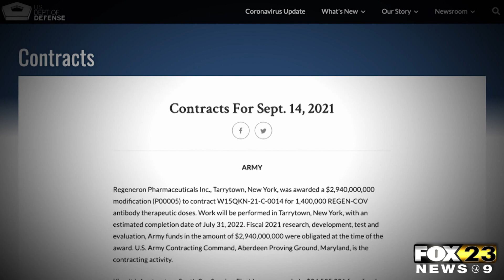Federal Government Signs Contract For Monoclonal Antibody Treatments